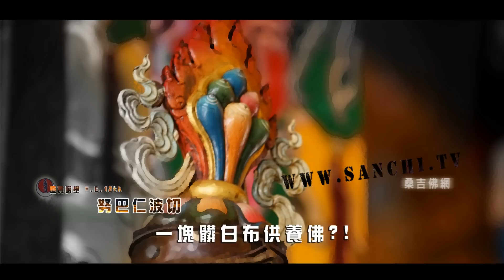《煩惱給我們帶來的災難與痛苦》努巴仁波切●HD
來自密勒日巴大師聖地拉其雪山的比丘瑜伽士、四臂大黑天的化身，尊貴的第十二世 努巴仁波切。
This is the official facebook page of H.E.The 12th Nubpa-Rinpoche.
還在母胎內時，就已被前直貢法王 喜威羅卓所認證。
仁波切坐床時年僅五歲，於六歲時開始正式習法；一直到十四歲，他學習西藏經典及儀軌。十五歲，他修習高等佛學及密續。1959年，仁波切已精通漢語。1966年，由於西藏政情變動，他開始過著農夫的生活。
●佛網公益推廣，影音圖文歡迎分享，勿用於商業。
Sanchi Buddhist Network 28 人死既入六道輪回，超渡意義何在